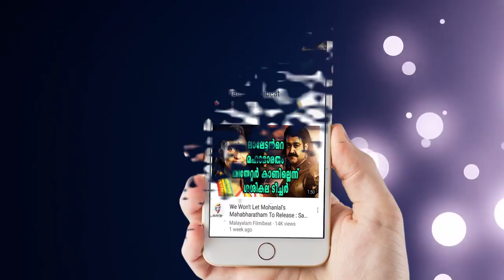Dileep's Bail Application Details Out | Filmibeat Malayalam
Dileep's Bail Application Details Out

പോലീസിന്റെ കസ്റ്റഡി അപേക്ഷയെ എതിര്‍ത്തുകൊണ്ട് അഡ്വ.രാംകുമാര്‍ മുഖേന ദിലീപ് സമര്‍പ്പിച്ച ജാമ്യാപേക്ഷയുടെ പകര്‍പ്പ് പുറത്ത്.